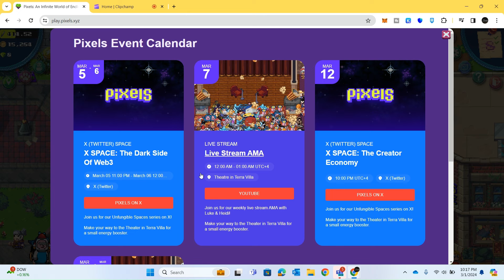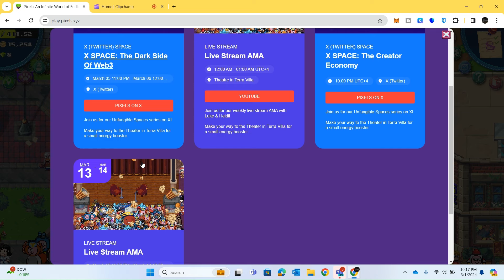How to Get Free Energy In Pixels Game | Pixels Game Energy Tips & Ricks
How to Get Free Energy In Pixels Game | Pixels Game Energy Tips & Ricks is detailed video on pixels game energy. this video explains how you can get free energy drinks in pixels game and restore your energy to farm more pixels coins.

how to get free energy pixels
pixels energy
energy pixels tricks
pixels energy drinks
get free energy pixels
pixels energy tips
pixels energy tricks
pixels game
pixels game energy
earn more pixels coin
pixels coins pixels game
pixels game tutorial
pixels game hindi
pixels game urdu
pixels game guide
how to play pixels game
pixels game tricks
pixels
pixel
pixels update
energy